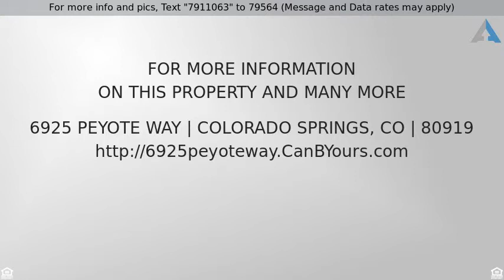Priced at $700 - 6925 PEYOTE Way, Colorado Springs, CO 80919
Rental - Colorado Springs, CO

4 Plex Located In A Quiet Neighborhood. New Carpet..located Across The Street From Wilson Rec Center. W/D Hook Ups. Wood Burning Fireplace. Near Shopping--- Please No Pets And No Smoking.